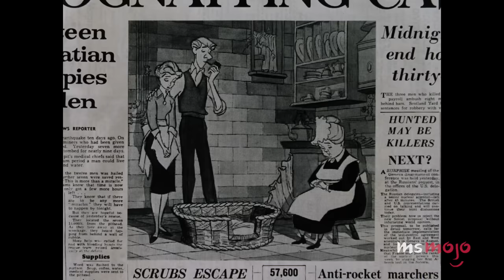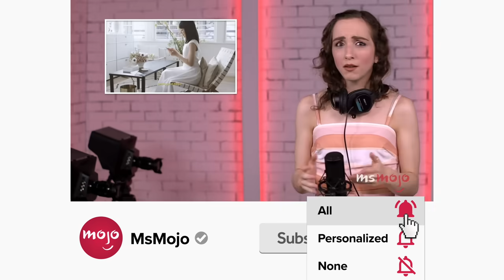Top 10 Best Voice Acting Performances in Classic Disney Movies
Animators brought these Disney movies to life, but these actors gave them voices. Welcome to MsMojo, and today we’re looking at the best performances by voice actors in classic Disney films. Our countdown includes “Pinocchio,” “Cinderella,” “The Jungle Book,” and more! Did this list activate YOUR nostalgia? Let your voice be heard in the comments!